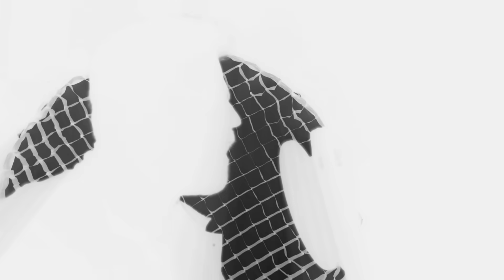Salah El Kurdi - Am Hebbak Ktir [Official Music Video] 2023 | صلاح الكردي - عم حبّك كتير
Salah El Kurdi - Am Hebbak Ktir 2023 | صلاح الكردي - عم حبّك كتير

كلمات احمد ماضي
الحان : كوبيلاي كارشا
توزيع و ميكس : ناصر الاسعد
Studio Nasser El Assaad
ماستر : Bizzy Mo Studio
فيديو : احمد السلامات
غرافيك : حمودة الملك

الكلمات:
عم حبك كتير

لو تعرف شو بشتاق لما عني تكون بعيد
قلبي بحسو صار بعيد شو عم تعمل ب قلبي

مين نساني مين حالي انا مين
مين اللي حبو غيرني

لما ب قلبو سهرني
عم حبك كتير ما تسأل شو عم بصير
اذا بدك تعرف كلشي بدك تسرح بعيوني

اذا بدك تعرف كلشي بدك توصل ل جنوني

صدق ما بعرف كيف عم بتعلق ب عينيك
ما معود ع حالي هيك كلشي متغير فيي

بغيب عن حالي بغيب
جروحي بطيب لما تحاكيني و تغمرني

بروح لبعيد بروح بنسى الجروح يللي كانت عم تقهرني